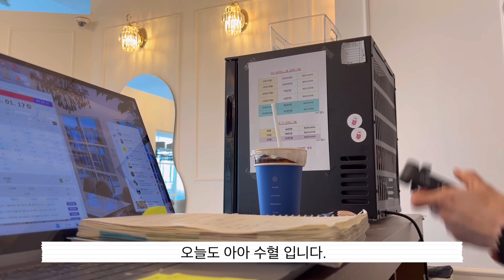두번째 브이로그 / 직업공개 / 세라밴드관리 / 딸기타르트